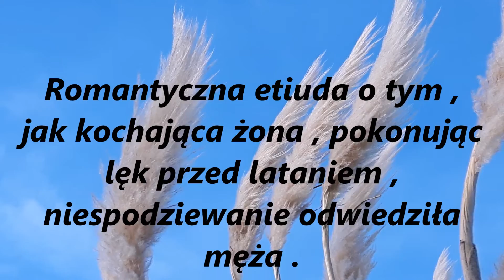Romantyczna etiuda o tym , jak kochająca żona , pokonując lęk przed lataniem , niespodziewanie odwie